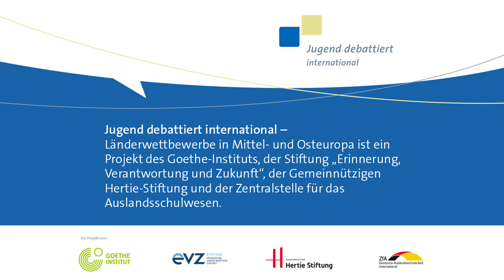Jugend debattiert international Landesfinale 2016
2016 nahmen zum ersten Mal auch slowakische Schülerinnen und Schüler am Wettbewerb Jugend debattiert international teil. Hier sind einige Impressionen vom ersten Landesfinale, das in Bratislava stattgefunden hat.